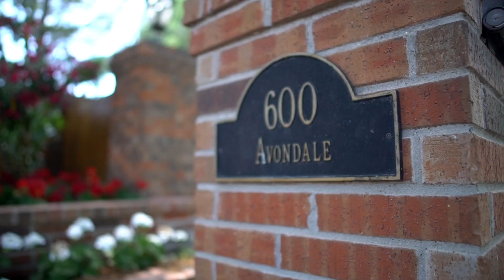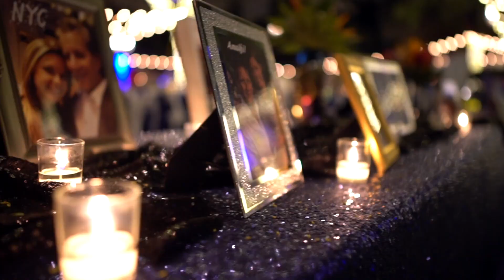Gary + Michelle Moore's Wedding Film | 5.12.18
Gary & Michelle Moore are amazing and so incredibly fun! We thoroughly loved getting to hang out with them and their most valued friends and family at their own home for the best day of their lives. The band rocked the house and was the perfect was to celebrate the fabulous new married couple! The whole day was a blast and we wish the Moores the best. Huge congrats guys!